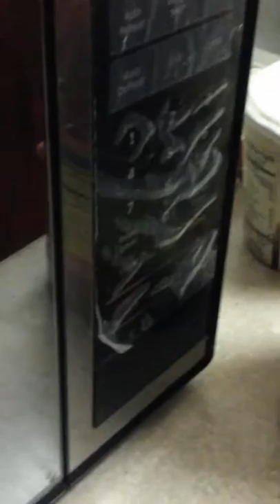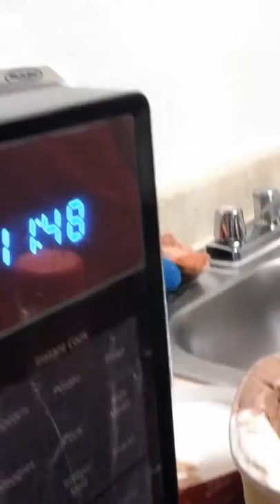Hot sauce and ice cream prank on my dad